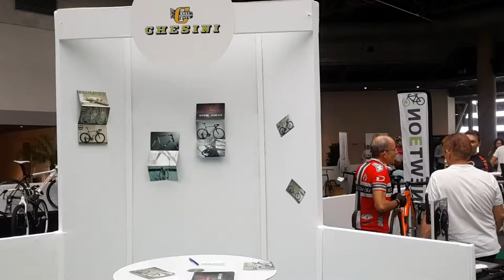LikeBike Monaco 2016 : Chesini . Depuis 1925, vélos de course, symbole même de l’innovation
LikeBike Monaco 2016 . Chesini . Depuis 1925 et sa création par Gelmino Chesini, le symbole même de l’innovation en matière de vélos de course. ;  exposants du salon de tous les passionnés de vélos, vitrine tendance et style de vie eco friendly sportif